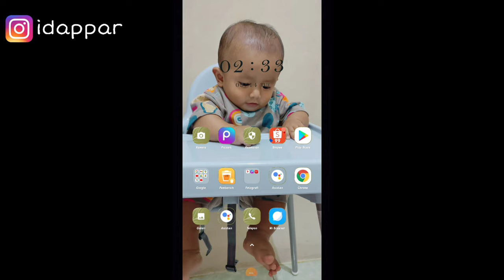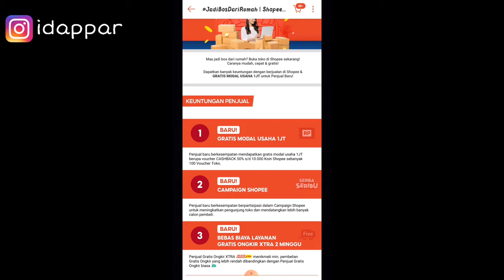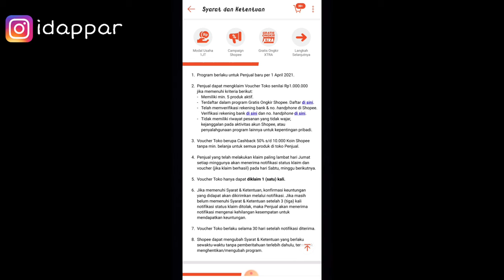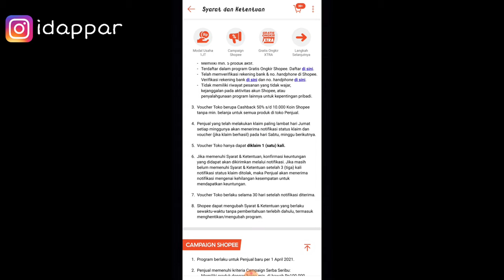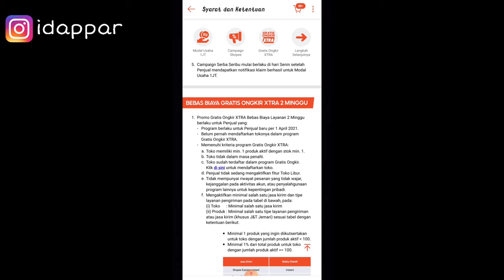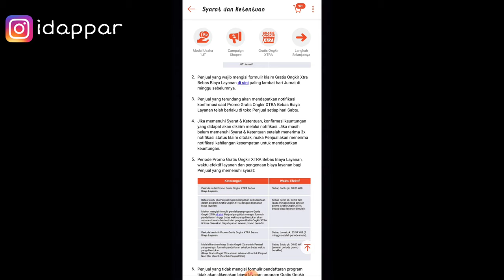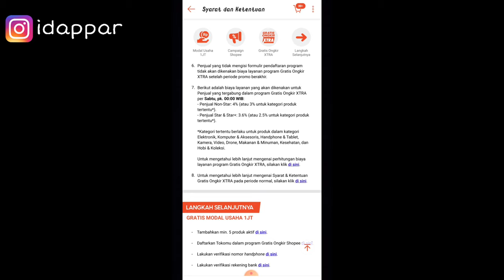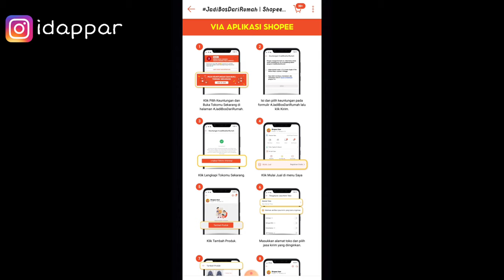GRATIS MODAL USAHA 1 JUTA | UNTUK PENJUAL BARU | Shopee bagi - bagi modal